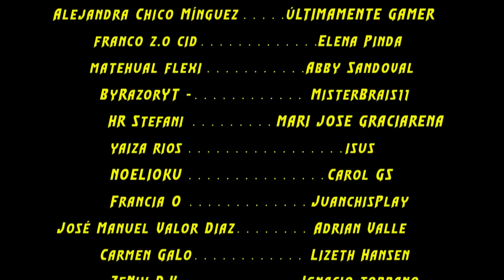¡Entro en un BARCO FANTASMA abandonado! ⚓